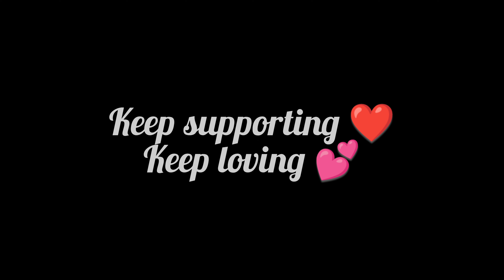Jhandai Crashed vyo😱Ani Bhai herlai chaiyako saman ko barema ma kura gardai😂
Jhandai Crashed vyo😱Ani Bhai herlai chaiyako saman ko barema kura gardai😂